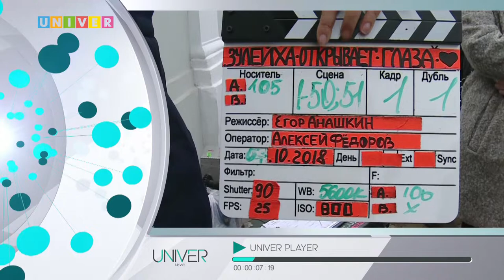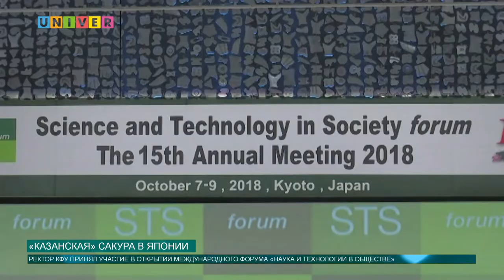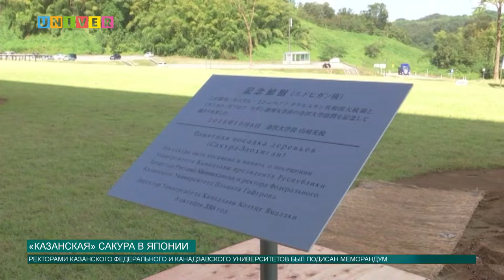Новости КФУ от 08.10.2018